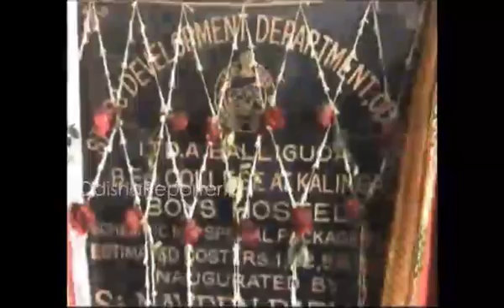CM IN KANDHAMALA